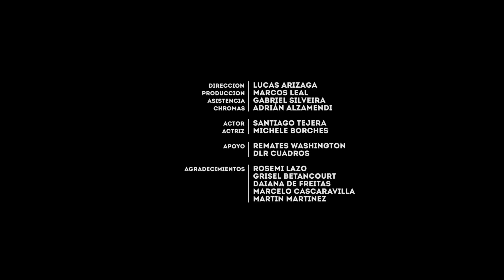El Super Hobby - Rosas Negras (Video Oficial)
Contrataciones: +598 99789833 (Whatsapp) Uruguay

HEMISPHERIOS/Producción Cinematografica